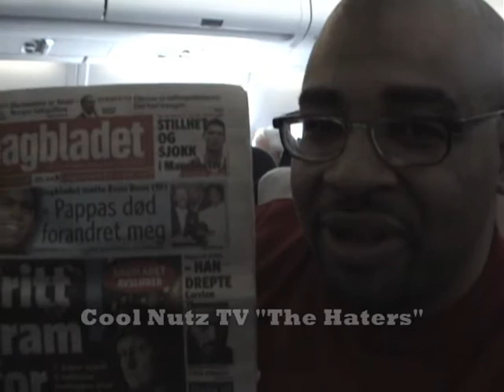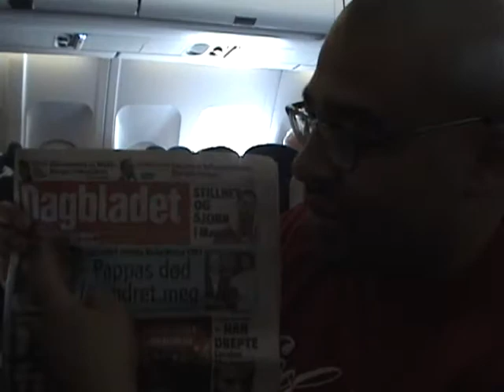Cool Nutz TV Episode 1 "The Haters"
Cool Nutz is run to Norway by the haters of Portland, OR.  In an attempt to escape the haters Cool Nutz ponders relocation to Norway in hopes of starting over.